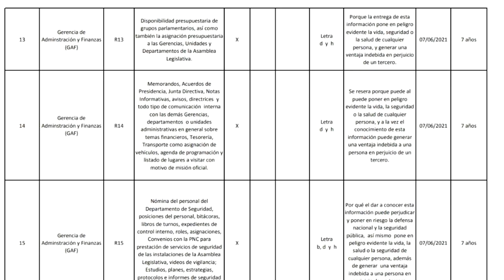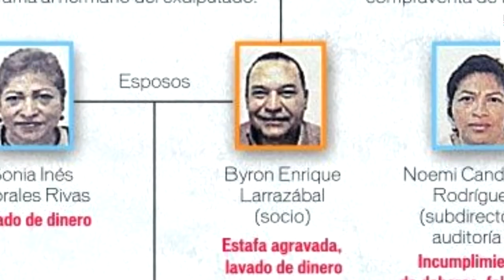Noticiero LPG 25 de agosto: Asamblea reserva información de gastos, compras y planillas por 7 años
El Portal de Transparencia de la Asamblea Legislativa actualizó el índice de información reservada, cuya información era pública desde 2019, con lo que estaría contradiciendo lo establecido por la Ley de Información Pública (LAIP)

¡Visítenos!